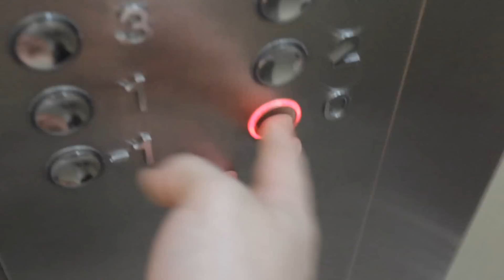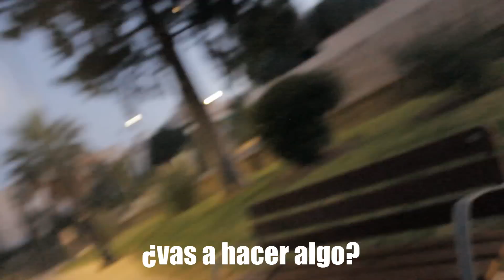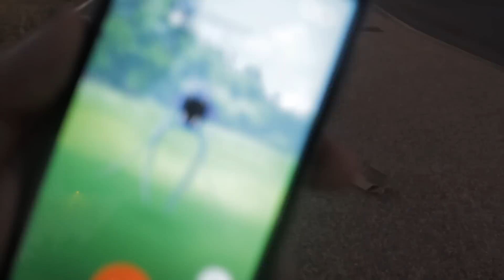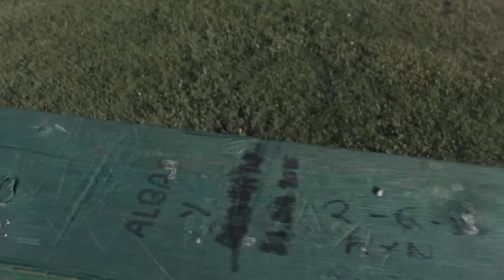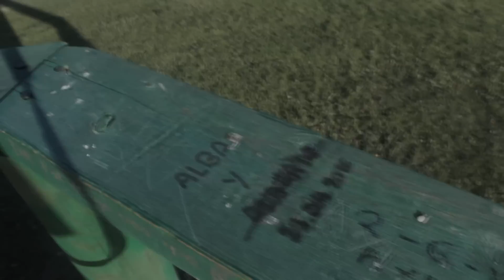PILLAMOS A UN HACKER!